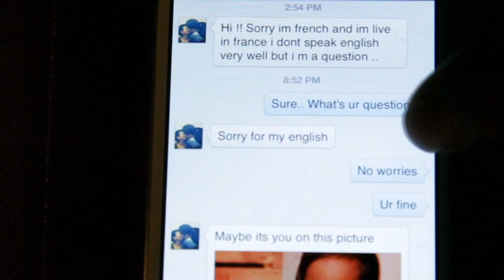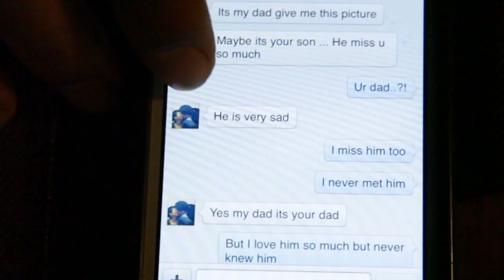Kosal Finds His Father in France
On March 26, 2013. A random person from France makes an FB contact with Kosal. She turns out to be his half sister he never knew existed.